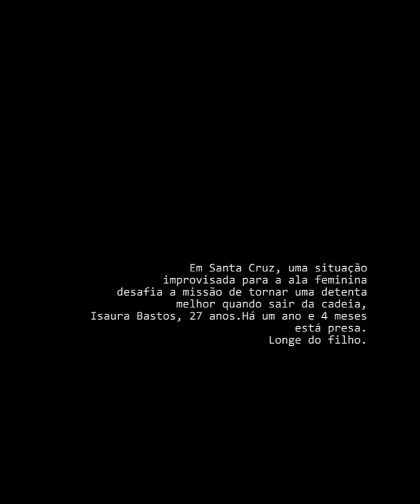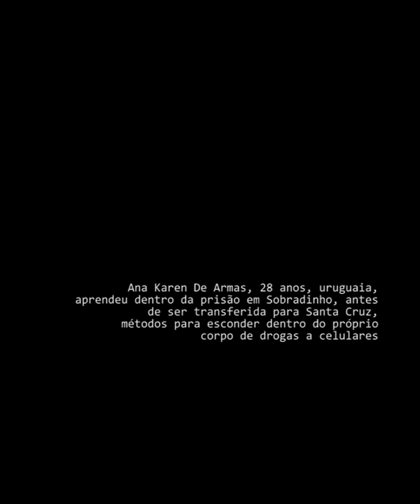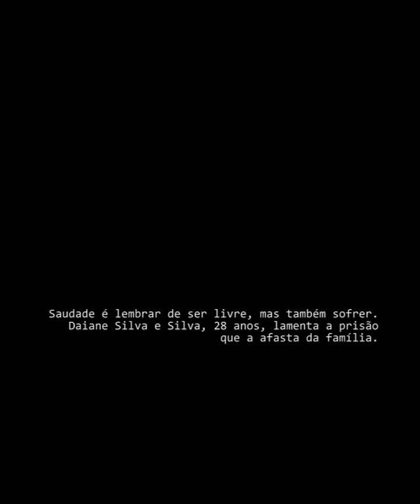Teaser Vida Bandida de terça-feira: Série da Gazeta aborda histórias de detentas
Teaser da série de reportagens da Gazeta "Vida Bandida" publicadas terça-feira. Série aborda histórias de detentas do Presídio Regional de Santa Cruz do Sul.